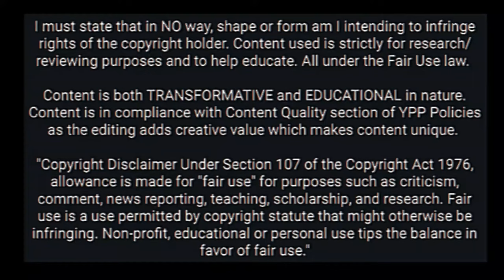This is why Tottenham WANTS Samuel Iling Jnr.